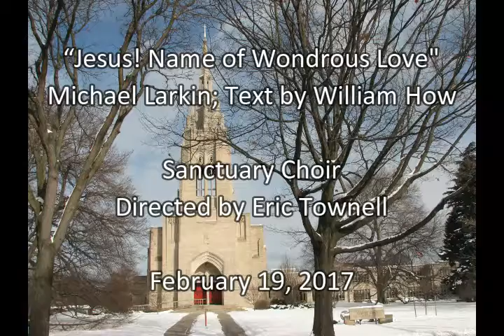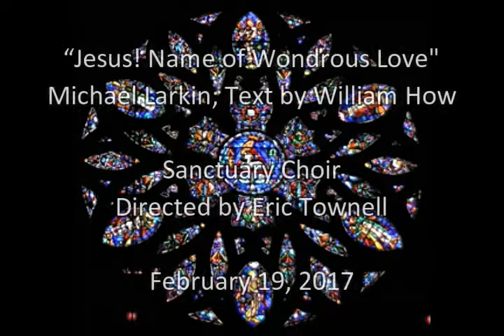“Jesus! Name of Wondrous Love" Sanctuary Choir February 19, 2017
The Sanctuary Choir, directed by Eric Townell, singing Michael Larkin's “Jesus! Name of Wondrous Love", with text by  William How on February 19, 2017 at Asbury First United Methodist Church in Rochester, New York.

To learn more, please visit us at AsburyFirst.org.